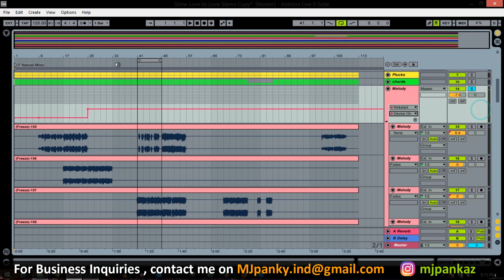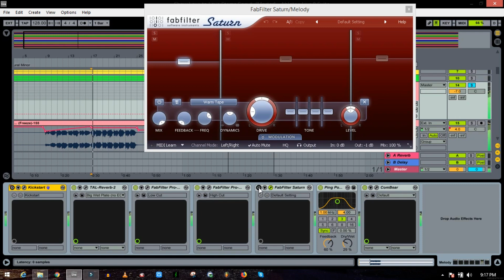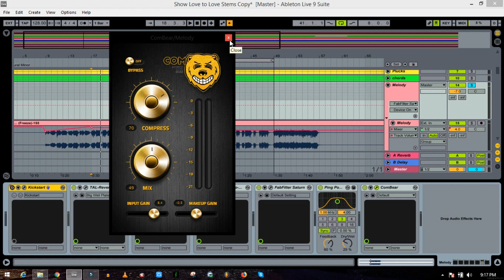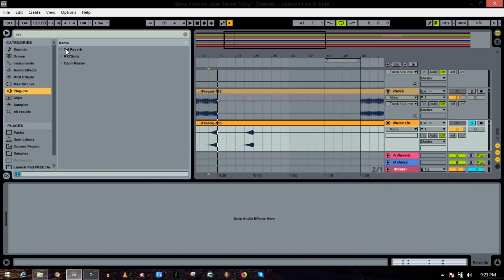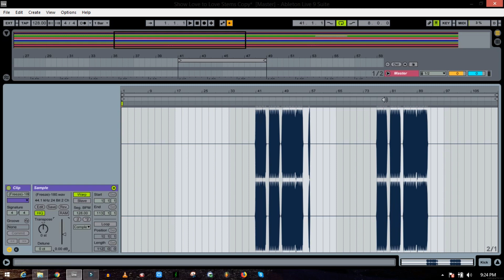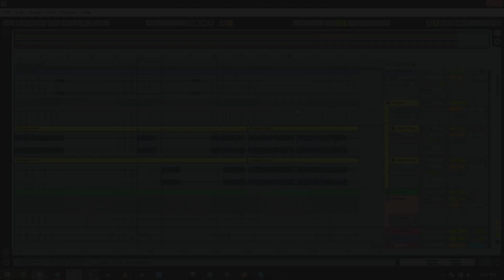Mixing a Song in Hindi | Part 2